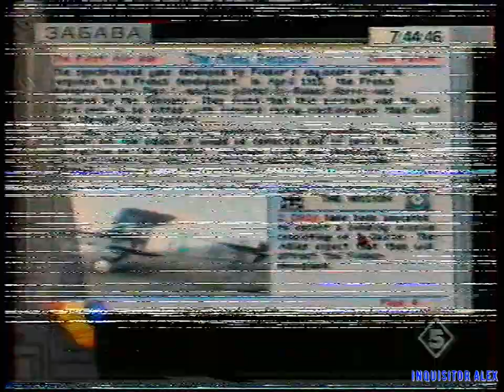09 - ЗАБАВА - Dawn Patrol {IBM PC}{ТК 5 канал, С Петербург,~1995 год}{by Семён Ш} HD+t 960p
09 - ЗАБАВА - Dawn Patrol {IBM PC}{ТК 5 канал, С Петербург,~1995 год}{by Семён Ш} HD+t 960p

передача Доброе Утро рубрика "ЗАБАВА":
- Dawn Patrol (IBM PC)
Над передачей работали:
Особое спасибо за предоставленные записи передачи "Доброе Утро - рубрика ЗАБАВА":

- Семёну Ш.

"Доброе Утро - рубрика ЗАБАВА" 1995 г.